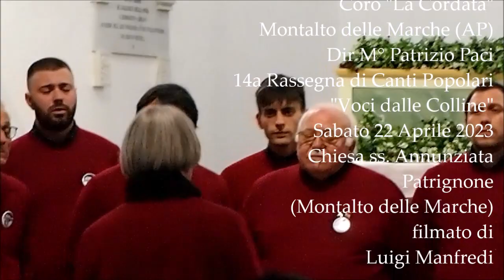"Ce bielis maninis", 'Coro La Cordata', 14a Rassegna di Canti Popolari Patrignone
Ce bielis maninis
(arm. Cesare Brescianini)
Coro "La Cordata"
Montalto delle Marche (AP)
Dir M° Patrizio Paci
14a Rassegna di Canti Popolari
"Voci dalle Colline"
Sabato 22 Aprile 2023
Chiesa ss. Annunziata
Patrignone
(Montalto delle Marche)
Marche Region, Italy
 filmato di
Luigi Manfredi